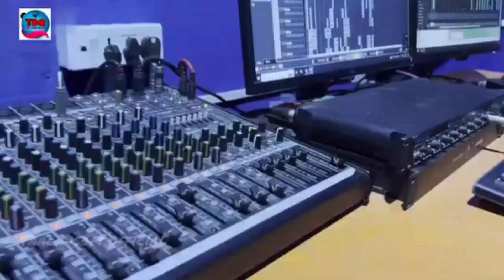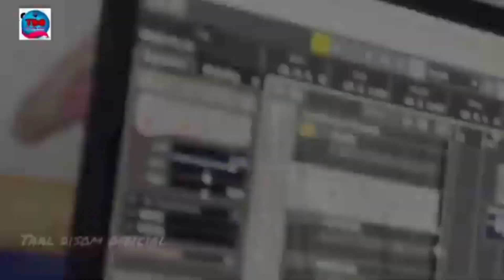SANGAT KURI NEW SANTHALI FULL VIDEO 2023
Your quires :-

santali video
New santali video
romantic santali video song